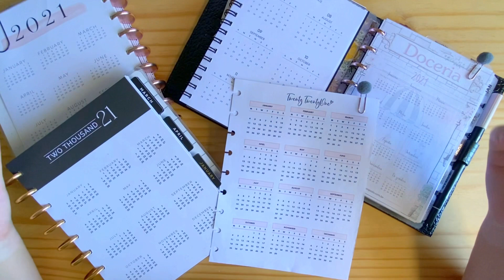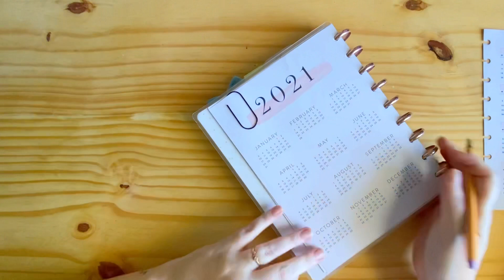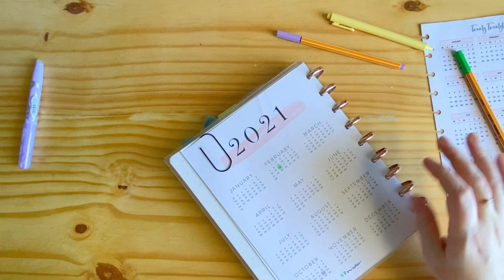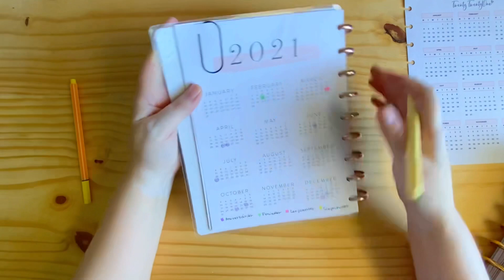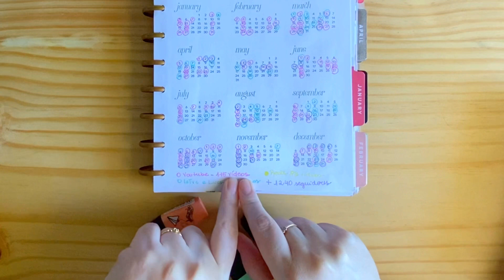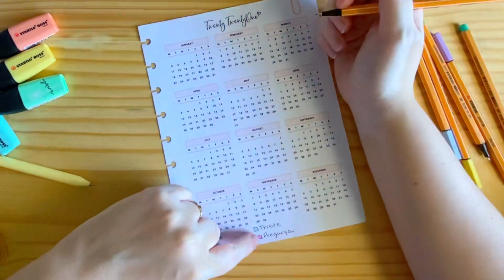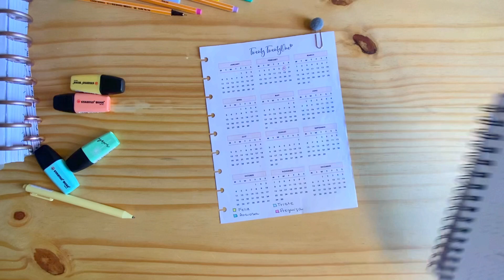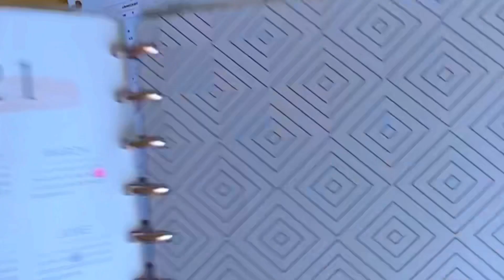COMO USAR A VISÃO ANUAL DO PLANNER? - em 5 dicas!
Vem que eu vou te mostrar dicas de como usar a visão anual do teu planner de forma estratégica e funcional para você nunca mais deixar essa parte do planner passar em branco. Vem!